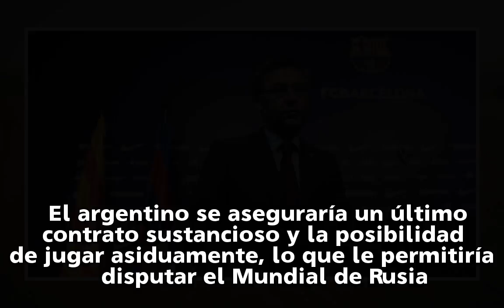El Barcelona, dispuesto a escuchar a Mascherano